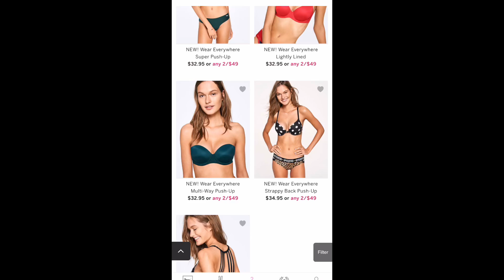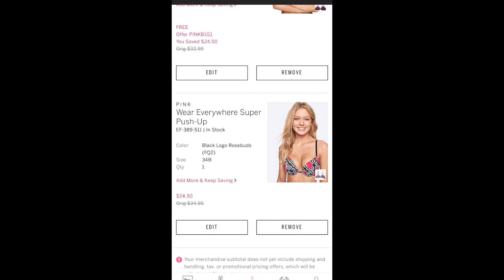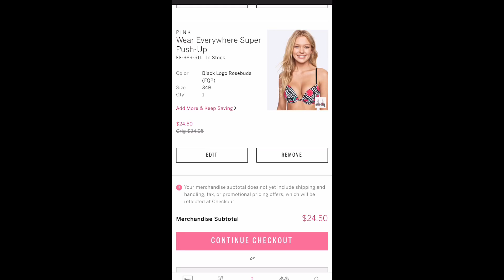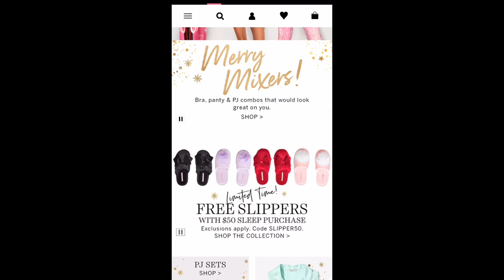Por favor CORRAN 🏃🏻‍♀️por sus brazier por tan solo $12.25 C/U SOLO HOY!! *NOV O4,2O18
Hola bienvenidos!!!🙋🏻‍♀️💕

Gracias mi amigas 😘
Aquí les dejo mis otro dos Canales